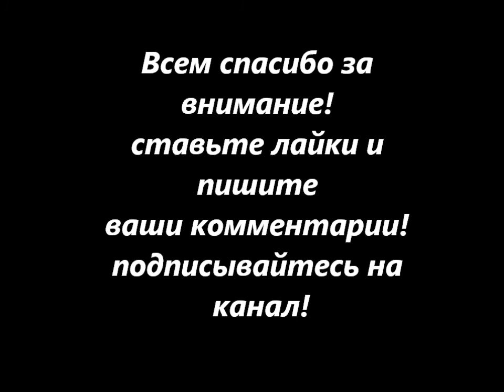как сделать колбасу в домашних условиях!